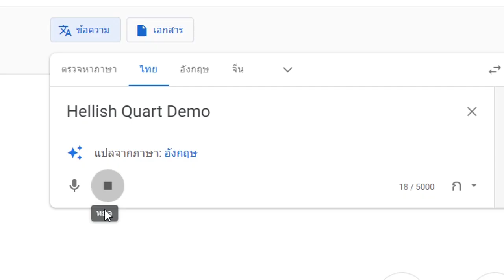จะฟันนายด้วยรักในดาบเดียว | Hellish Quart Demo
ผมจะพาทุกคนมาฝึกความรวดเร็วกันในเกม Hellish Quart Demo เป็นเกมแนวฟันดาบ 1-1 ที่จะต้องวัดใจด้วยการฟันให้โดนจุดสำคัญในดาบเดียว แล้วอย่างนี้ผมจะเอาชนะได้หรือไม่ รอรับชมกันใน Hellish Quart ได้เลยครับ